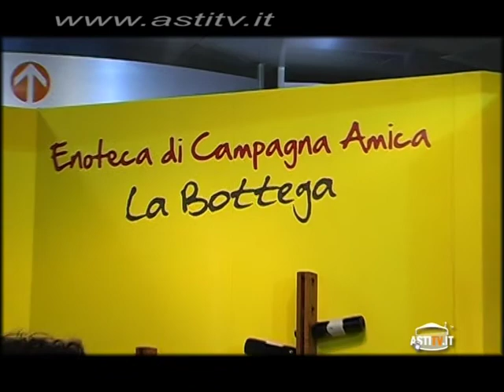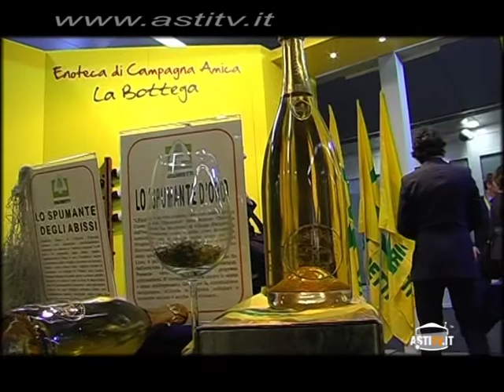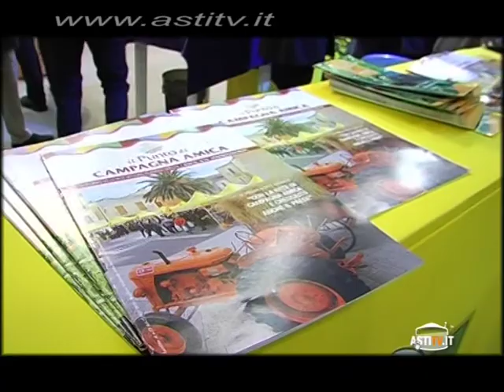Vinitaly 2013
Un'edizione positiva, soprattutto per la presenza di operatori stranieri.